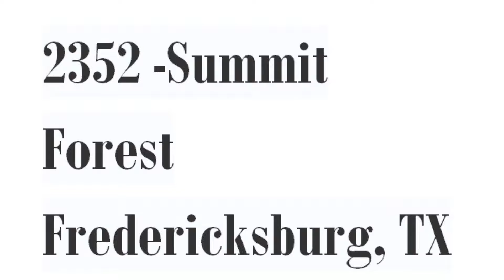2352 Summit Forest Fredericks TX 78624 | Homes for Sale in Fredericksburg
2352 Summit Forest Fredericks TX 78624 | Homes for Sale in Fredericksburg

Legal Description: Stone Ridge #7 Lot 268
Instructions: Call listing agent to schedule appointment. Please allow 2 hours notice if possible.
Public Remarks: 2010 custom built home by Craftsman Construction. Craftsman inspired exterior with contemporary flair. Interior has open floor plan with clean lines and flexibility. Wood flooring, stainless fireplace surround, wood windows, mudroom w/cubbies. Flex space off entry is designed to be office, playroom, or formal dining. Downstairs has 3 bed/2 bath. Bonus space can be 4th bedroom. Plumbing already in place for 3rd bath. Kitchen has over sized marble island to seat 6, stainless appliances, 6 burner gas range. Inviting backyard with oak trees, large patio, fire pit. Cul-de-sac lot. Owner is LREA.

Property Features:
Double Pane Windows
Deck/Patio
Privacy Fence
Wired for High Speed Internet
High Ceilings,
Vaulted Ceilings
Window Treatments
Washer-Dryer Connection
Attic Storage
Storage, Ceiling Fan(s)
Smoke Detector
Walk-in Closet(s)

If you would like to schedule a private tour please contact
Listing Agent: Jill Tabor (#:12)